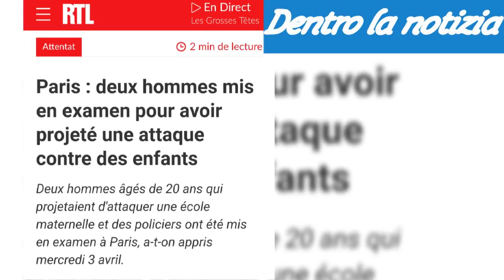TG FLASH Assange Wikileaks: Vogliono uccidermi. Arrestati islamici volevano strage di bimbi in asilo